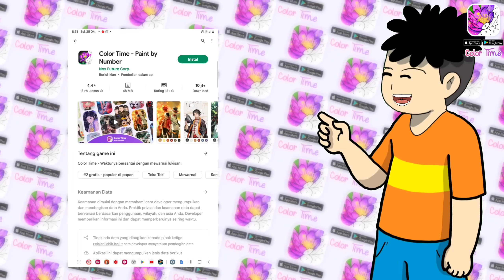MEMBONCENGKAN ARWAH ALMARHUM IBUNYA ! - Animasi Horor Kartun Hantu Lucu Indonesia#HORORKOMEDI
Cerita sedih dan mengharukan seorang ojek online bernana WAKIDI CEPMEK yang harus kehilangan ibunya karena meninggal dunia.
Wakidi Cepmek bahkan tidak tahu kapan ibunya meninghal sampai akhirnya arwah ibunya mendatangi pangakaan ojek online dimana Wakidi Cepmek biasa mangkal.